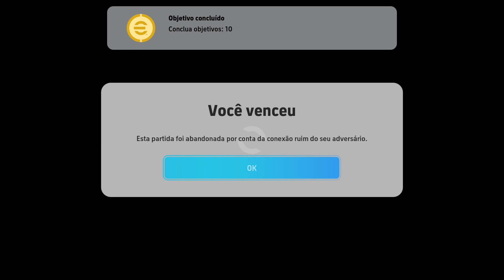Corinthians 2X3 Bahia City - Virada sensacional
Se escreva no Canal para ajudar